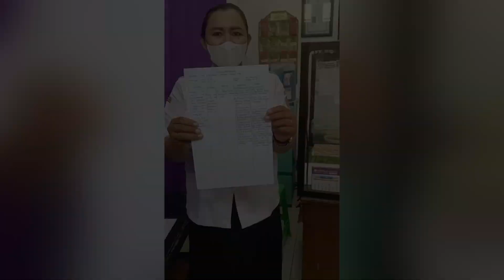KIE II PERSIAPAN MENJADI ORANG TUA